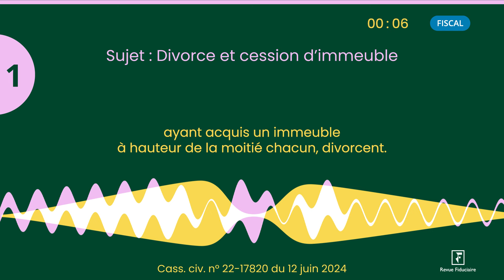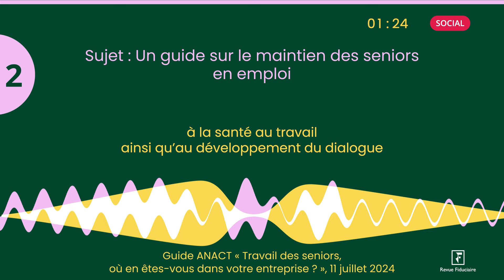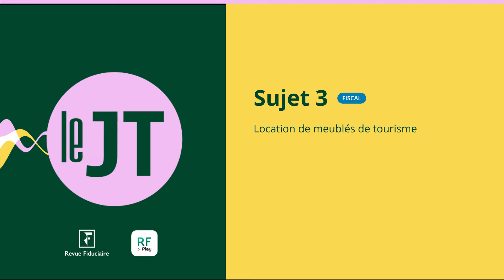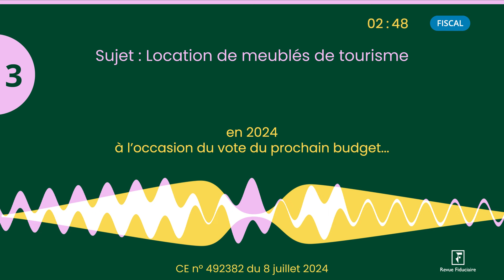Divorce et cession d’immeuble, Maintien des seniors en emploi, Location de tourisme - JT du 05/09/24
À la une du JT d’actualité juridique de La Revue Fiduciaire de ce jeudi 05 septembre : Divorce et cession d’immeuble, Un guide sur le maintien des seniors en emploi, Location de meublés de tourisme.

Sources et références par ordre d’apparition à l’écran :
- Cass. civ. n° 22-17820 du 12 juin 2024
- Guide ANACT « Travail des seniors, où en êtes-vous dans votre entreprise ? », 11 juillet 2024
- CE n° 492382 du 8 juillet 2024